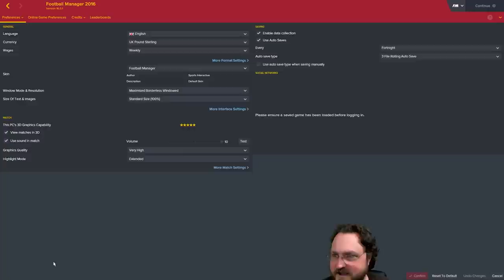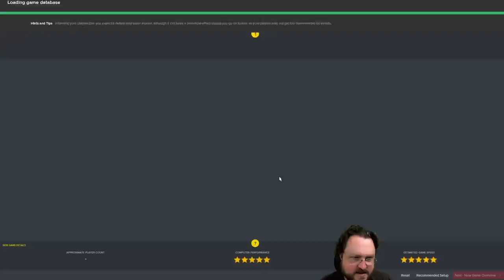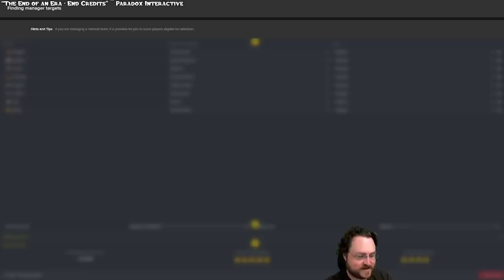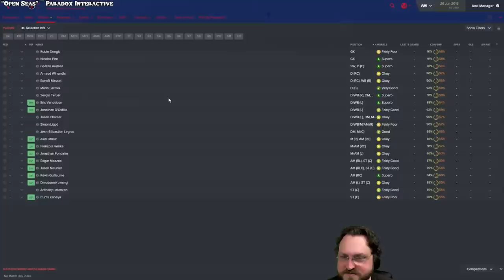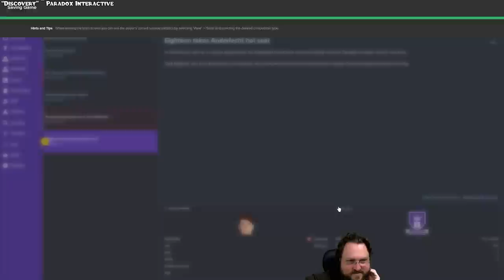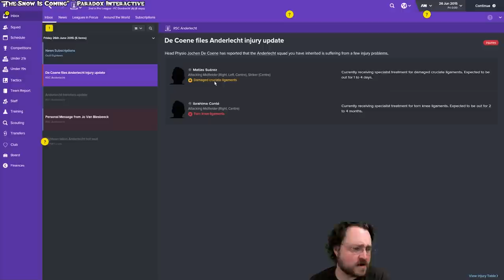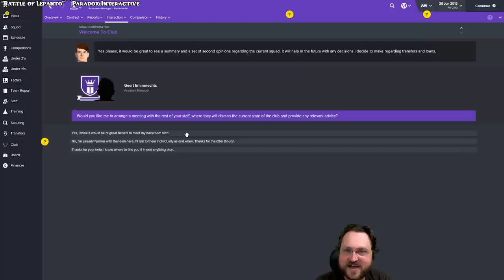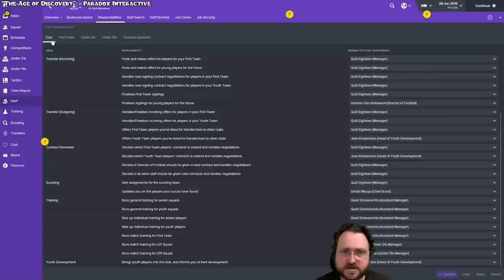Twitch teaches Quill how to play Football Manager 2016 - Part 1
Being annoyed by the one-sided FRA-ISL Euro2016 match (plus beer) lead to this happening.

Snail Mail:
P3A 4S8